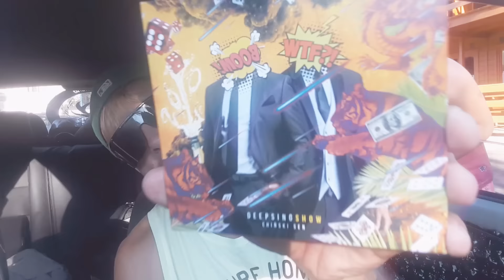Dawid Ozdoba - Deepsing Show - "Lubie"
Lubie cudownie żyć.